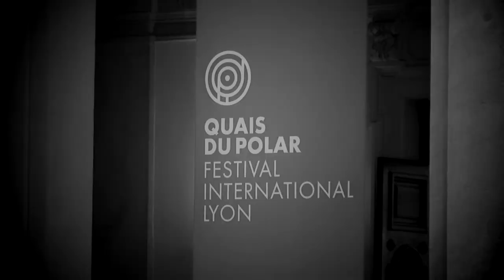Tom Rob Smith - La ferme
À l'occasion de la 11ème édition du festival "Quais du Polar" à Lyon, Tom Rob Smith vous présente son ouvrage "La ferme" aux éditions Belfond.